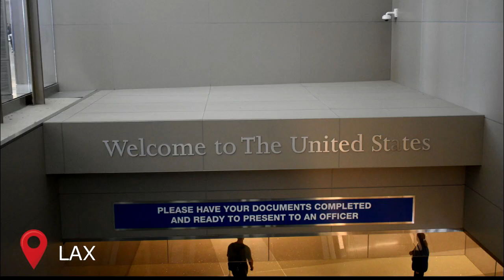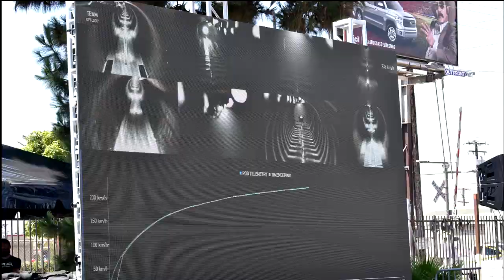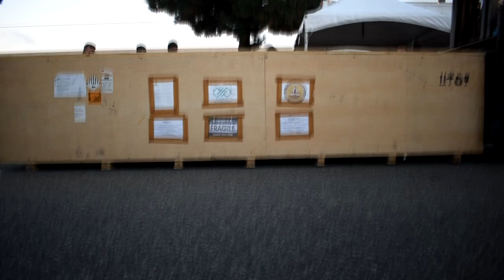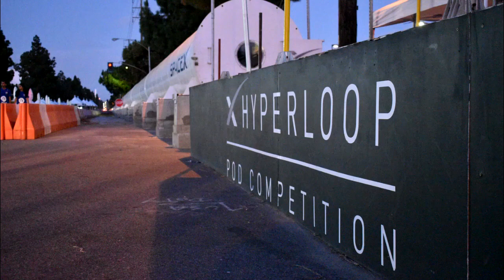Team Journey | Avishkar 2.0 | Part 02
Presenting the second and final installment of our team journey video series. A look back at the great experience Team Avishkar had at the SpaceX Hyperloop Pod Competition.
27 students. 1 Institute. 1 Nation. Millions of supporters.
That's what it took for Avishkar Hyperloop to reach the finals of the SpaceX Hyperloop Pod Competition held in July 2019.